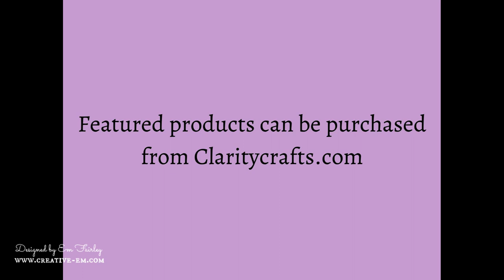Garden Gum Boots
I show you, step by step, how to create a handmade parchment card using Clarity Crafts' Groovi, Pergamano and Fresh Cut Dies ranges.  I then color the images... drawn by Linda Williams... with Faber-Castell Polychromos pencils